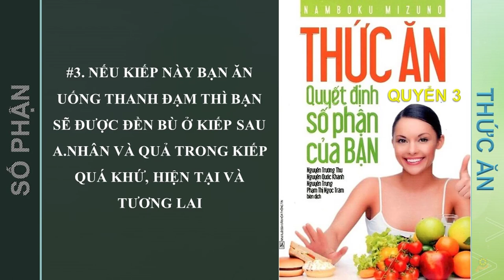Thực Dưỡng Level 2 | Ăn Uống Thanh Đạm Kiếp Sau Bạn Sẽ Được Đền Bù | Thức Ăn Quyết Định Số Phận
Sách Thức Ăn Quyết Định Số Phận
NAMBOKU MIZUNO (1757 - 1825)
VIDEO LÀ ĐOẠN TRÍCH KHÔNG PHẢI BẢN ĐẦY ĐỦ
BẠN NÀO CÓ ĐIỀU KIỆN THÌ HÃY MUA SÁCH ĐỂ ỦNG HỘ DỊCH GIẢ